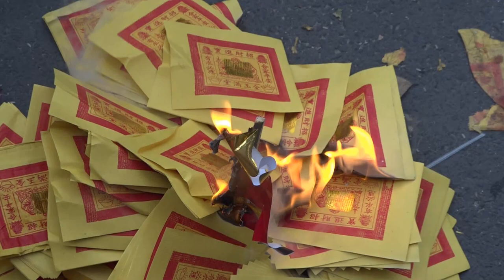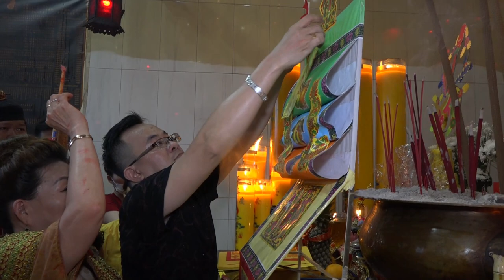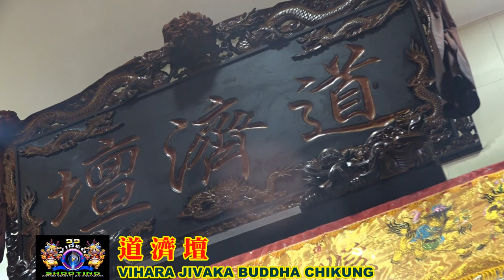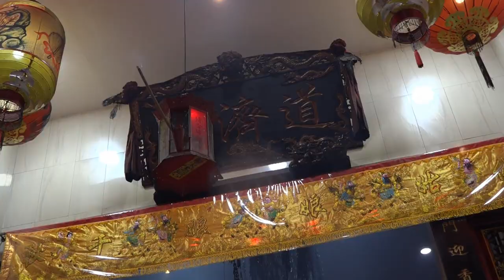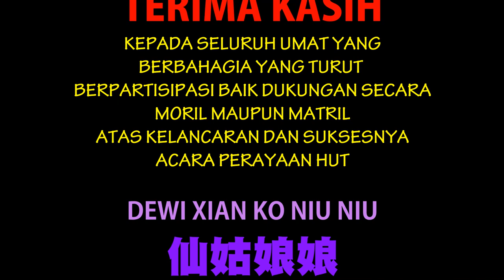99 VIDEO SHOOTING, DISC 3, VIHARA JIVAKA BUDDHA CHIKUNG, PERAYAAN HUT DEWI XIAN KO NIU NIU 2022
99 VIDEO SHOOTING, DISC 3, 道濟壇 ( VIHARA JIVAKA BUDDHA CHIKUNG ) 慶祝 仙姑娘娘 千秋 ( PERAYAAN HUT DEWI XIAN KO NIU NIU ) 壬寅年八月廿三日吉旦 ( 18 SEPTEMBER 2022 ) JLN. LOPIS RAYA NO.7. TELUK GONG, JAKARTA UTARA